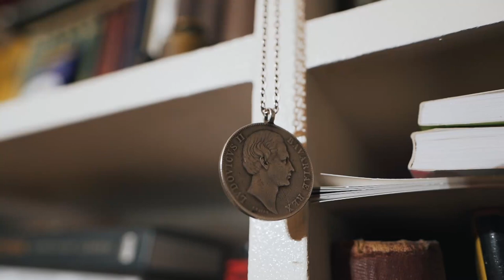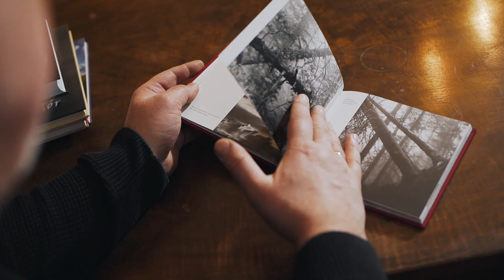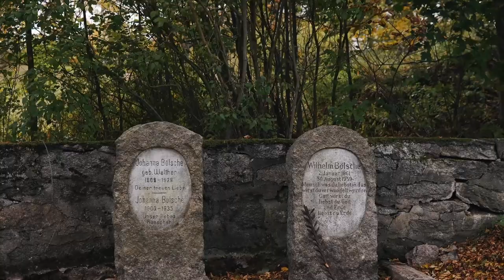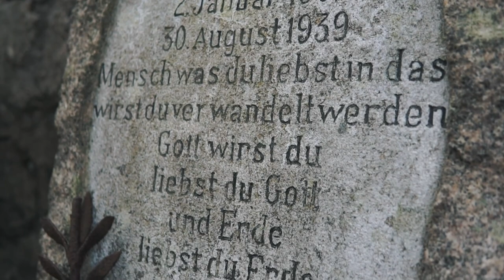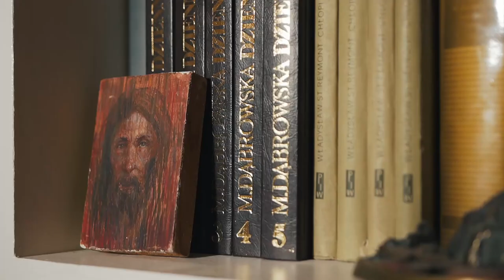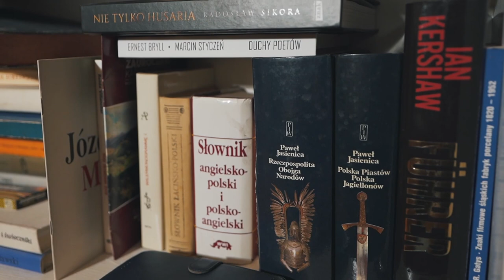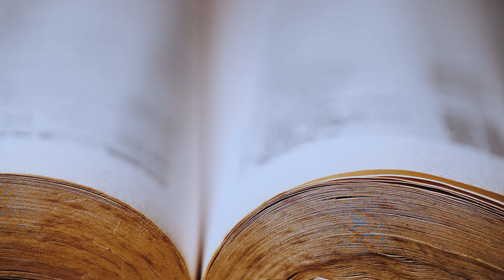GRZEGORZ NOWICKI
Pisarz amator :)